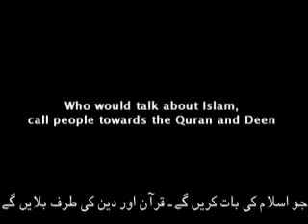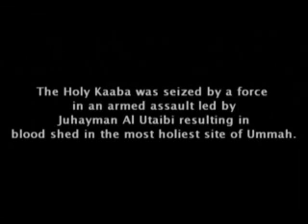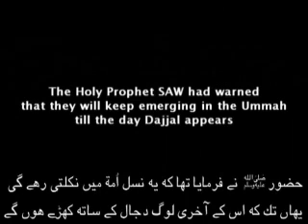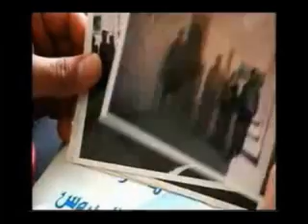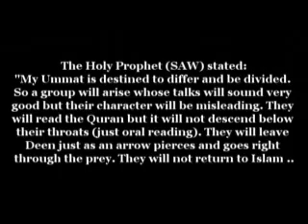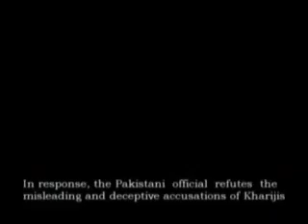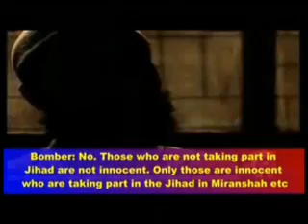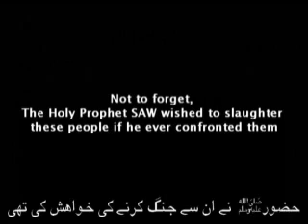War On Kharijis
This documentary film presents the reality and history of kharijis in the light of the the predictions of Holy Prophet SAW.